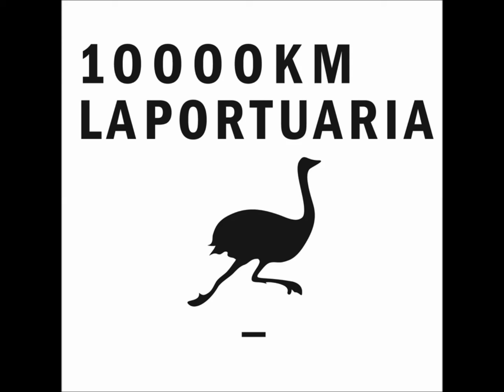La Portuaria - Besos y rezos (AUDIO)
Track numero 5 del cd "10.000 Km" (2003). Editado por Popart Discos.